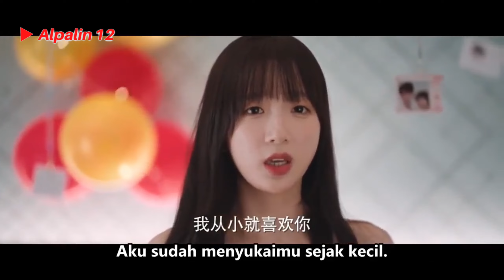Resmi jadian CEO rayakan ulang tahun kekasihnya dengan sangat romantis 😍